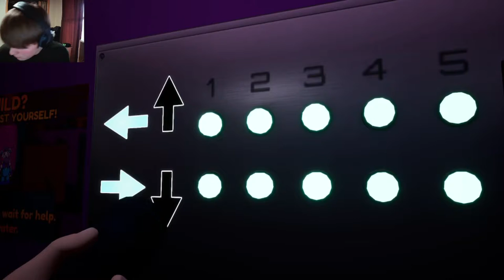Mazercise Madness!! | Five Nights at Freddy's Security Breach Pt. 9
I almost go crazy trying to solve the Mazercise puzzle